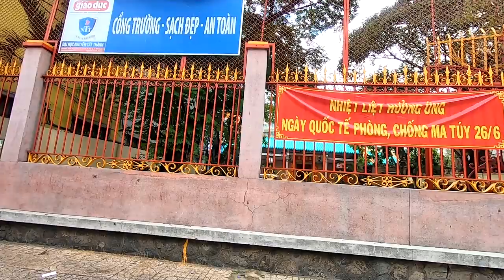Trở Về Trường Xưa "Đồng Đức" Sài Gòn Chợ Lớn Ngày Nay